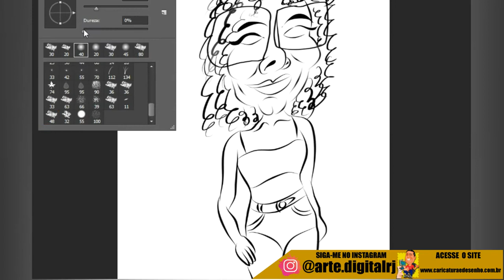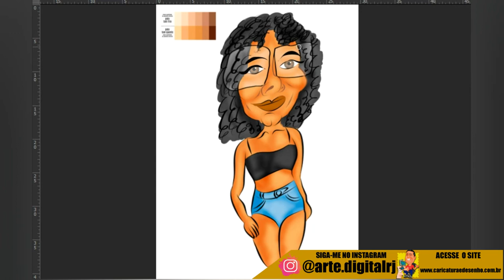Pintando a Caricatura